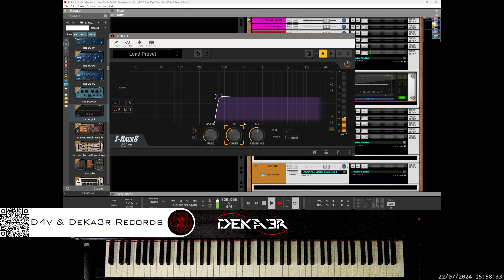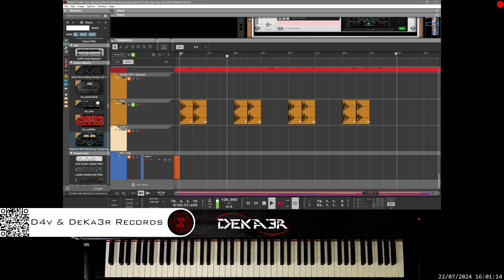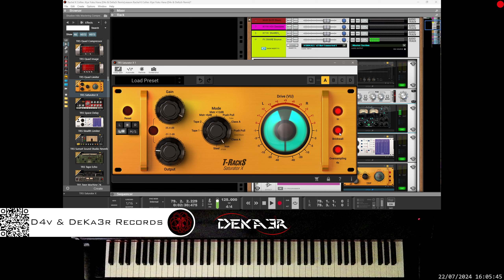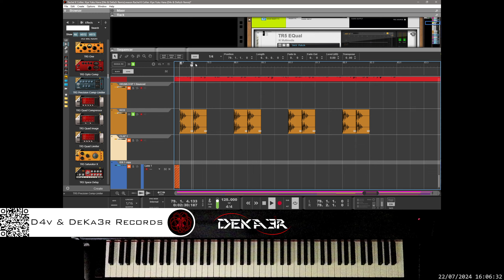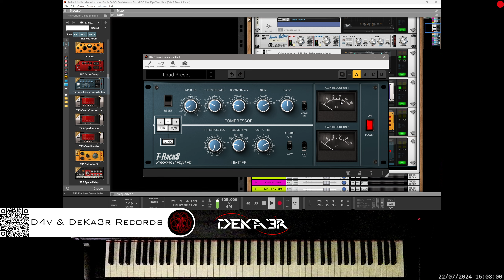🔴irl Rachel K Collier. Kiye Yuku Hana (D4v & DeKa3r Remix)